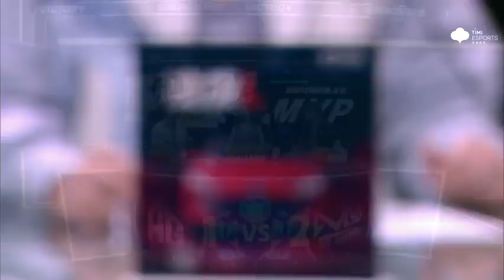【2022KPL夏季赛】苏州KSG vs 成都AG超玩会 第二场 第三局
AG扳回一分 久诚的不知火舞
2022KPL夏季赛 常规赛第二轮卡位赛第二日S/A  AG对战KSG
📣【成都AG超玩会 1:2 苏州KSG】成都AG超玩会 拿下第三局比赛！
🌟MVP为AG-久诚 不知火舞！
开局成都AG超玩会入侵对方蓝区，苏州KSG小A 太乙真人闪炸，苏州KSG_晚星 澜击杀镜拿到一血，随后成都AG众人合力击杀澜，但此时苏州KSG啊泽_ 猪八戒已经将对方一半野区反掉；两分二十成都AG再次入侵，AG-久诚 不知火舞闪现追击猪八戒并击杀，反掉buff；四分钟苏州KSG小玖 虞姬细腻操作在线上单杀马可波罗，同时成都AG其他人再次入侵蓝区，太乙真人大招失误，被成都AG减员两人；六分半AG-久诚 不知火舞闪现开团，成都AG丶未央 镜跟上伤害击杀两人，苏州KSG一曲 周瑜预判不知火舞走向成功击杀止损。
十分钟成都AG超玩会五人压境，强势突脸击杀两人；十三分成都AG借龙兵上高，成功破掉中路高地后贪了两下普攻，下路双人组被苏州KSG留下；十六分四十成都AG超玩会在击杀太乙真人后破掉三高，随后强推水晶未遂，被打出一换二；十八分四十成都AG利用优势发起强攻，AG爱思ice 东皇太一精准锁到虞姬，打出二换五团灭对方，扳回一局。
❤️欢迎在本条贴文的评论区分享你的预测与分析哦~